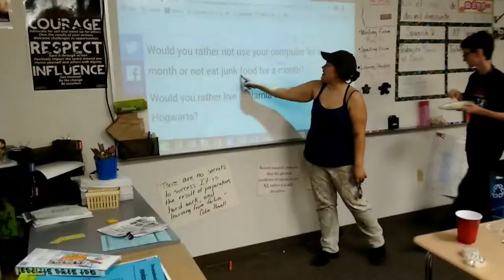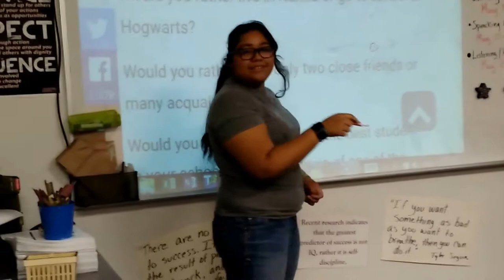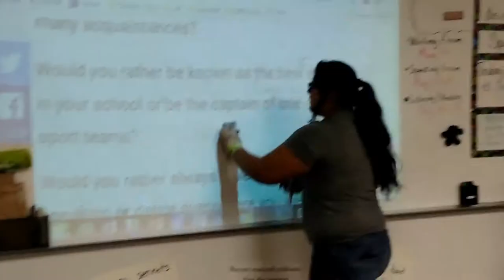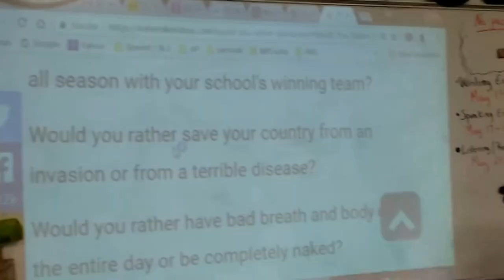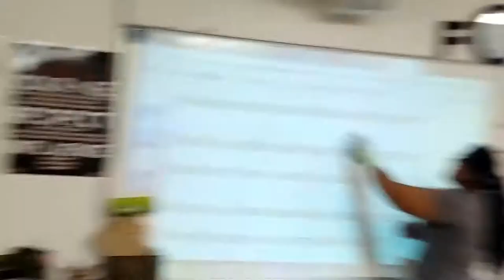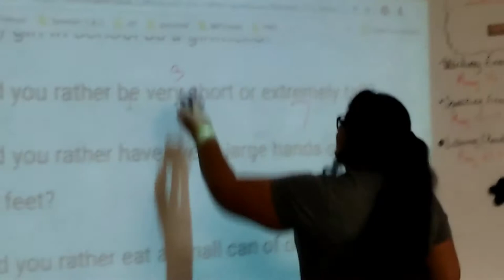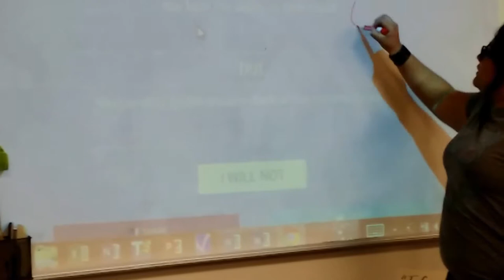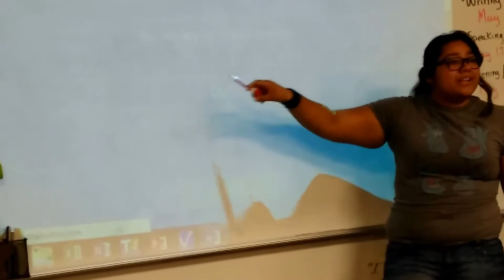WHOVIAN VLOG #5 MY 18th BIRTHDAY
The last Doctor Who Club meeting of the school year just so happened to land on my birthday! Becoming a legal adult in the process. I love you!